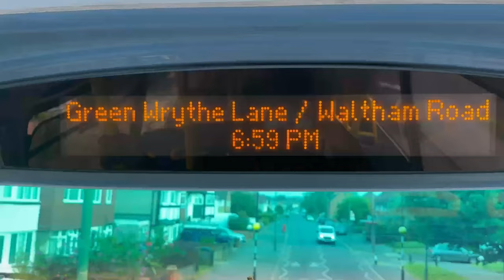FULL ROUTE VISUAL - Route 370 | Romford, Mercury Gardens - Lakeside | Arriva (DW202 - LJ09SUO)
I'm aware the route was filmed so many times but decided to film it for some reason. Nice route and I really liked the scenery after Upminster towards Lakeside

*370 to Lakeside, Shopping Centre*
Bus type: Wright Gemini 2
Fleetcode: DW202
Operator: Arriva London

Chapters:
0:00 - Romford (yikes)
2:00 - Hornchurch
2:53 - Upminster
4:35 - Corbets Tey
5:05 - North Ockendon
5:40 - South Ockendon
7:00 - Lakeside

©Complicated205